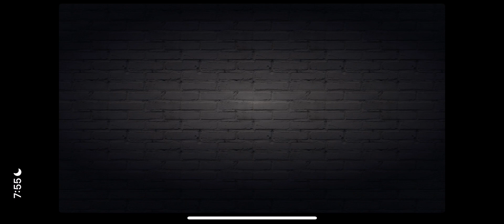CSR Classics Part 48